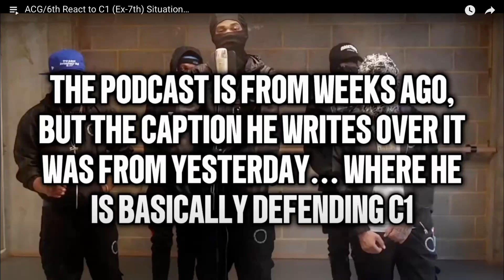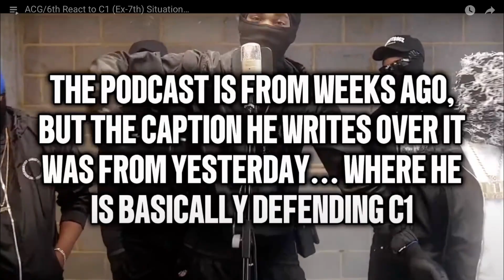C1 (7th) Knocked Out By Cge... ACG/6th React to C1 (Ex-7th) Situation | AMERICAN REACTS TO UK DRILL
UK DRILL goes CRAZY!! Whats your favorite C1 song?